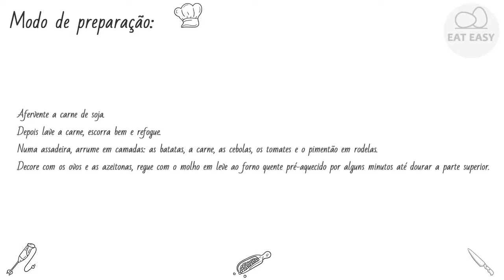BACALHOADA VEGETARIANA FAÇA!